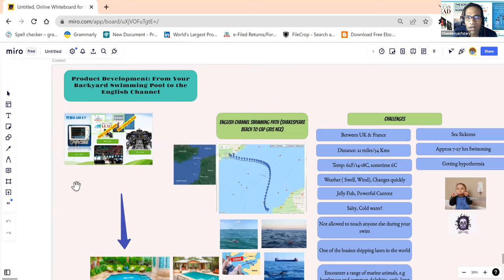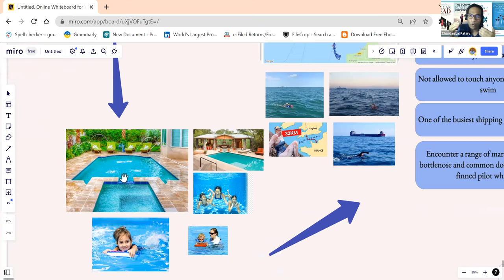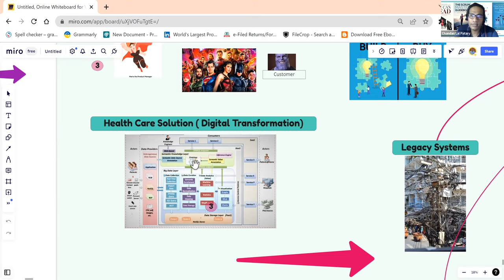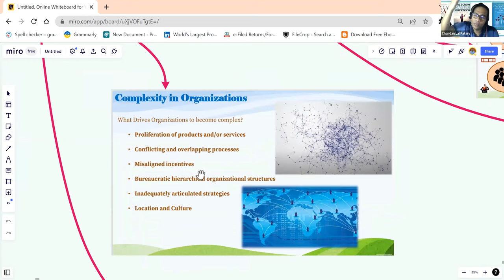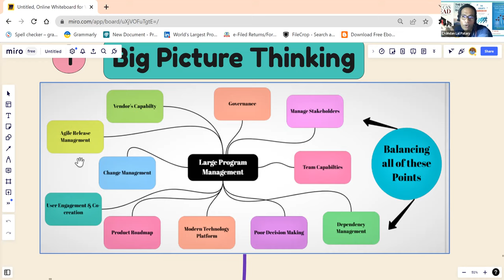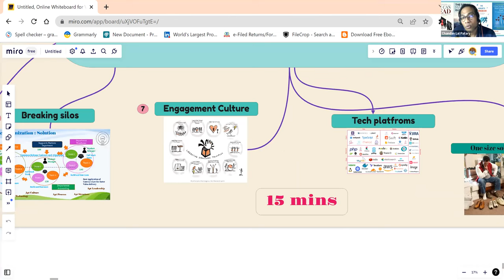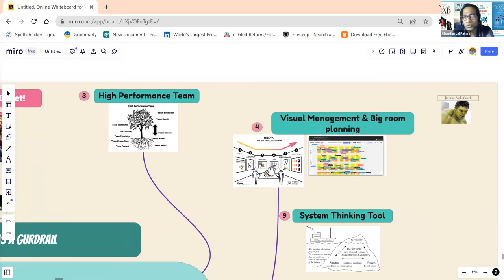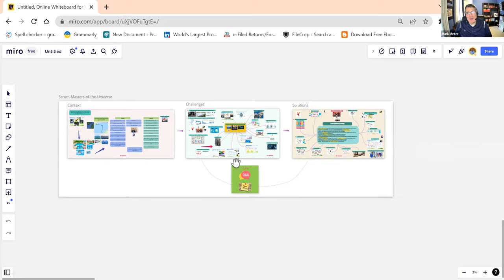Product Development: From Your Backyard Swimming Pool to the English Channel with Chandan Patary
Details
Swimming in your backyard pool at the initial stage when you are learning is challenging, but over time, you will be capable of mastering swimming through practice. While you may be an amazing swimmer, you must leave the comfort of your backyard pool to take it to the next level, swimming across the English Channel! Successfully swimming across the English Channel requires a diverse skillset, the ability to overcome challenges, and grit to be successful. Just ask Sarah Thomas, the first person to complete the journey four times! The last time was just after recovering from breast Cancer in 2019!

We are all inundated by the complexity of software product development. What may start as a simple solution often quickly turns into an extraordinarily complex solution necessary to gain impactful business value. When dealing with such complexity, many challenges emerge. These challenges are inevitable. There are no silver bullets to handle such challenges, but just as swimming across the English Channel, the ability to overcome these challenges requires continuous training, determination, and grit.

About Chandan Patary

Chandan works as an Enterprise Business Transformation Coach & Change Agent.

Chandan is the author of the books, “The Agilist’s Guidebook,”, “The Scrum Master Guidebook”, “We Can Lead - The Personal Leadership Guidebook” and "A Guidebook of Coaching High-Performance Team"

Chandan has two decades of Information Technology product development experience and has been researching Organizational Development and Transformation for a decade.

Chandan's focus areas are Organizational Transformation and Business Agility, correlation with People Leadership, and the impact of all these have on organizational growth. He supported organizations to successfully navigate through many complex problems. He is currently the Enterprise Agile Coach at H & M.

Chandan has written 670+ blog posts on LinkedIn!